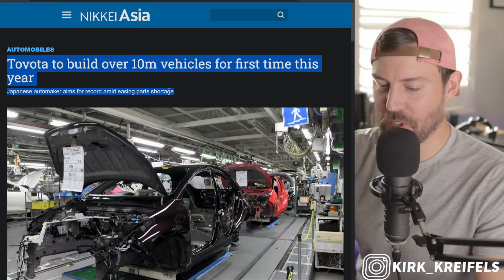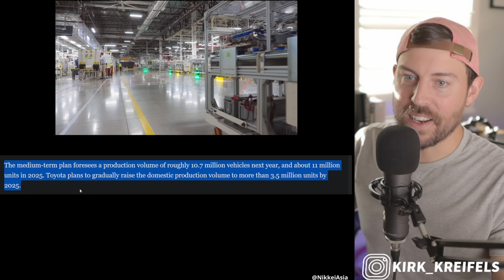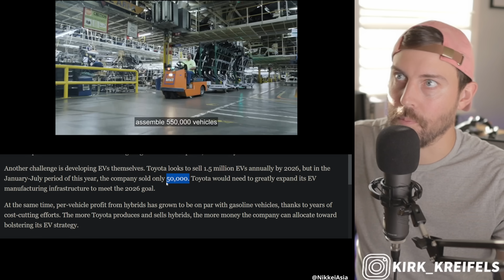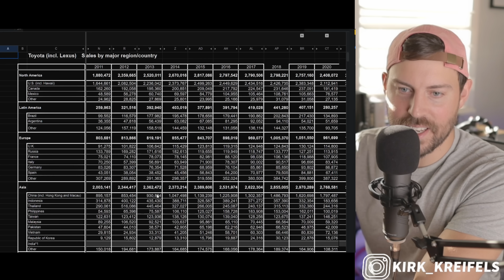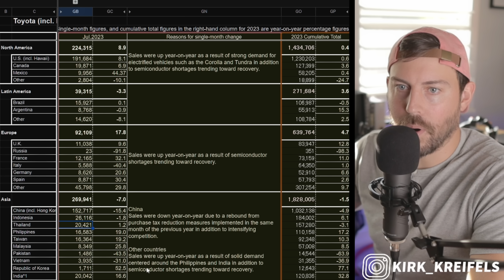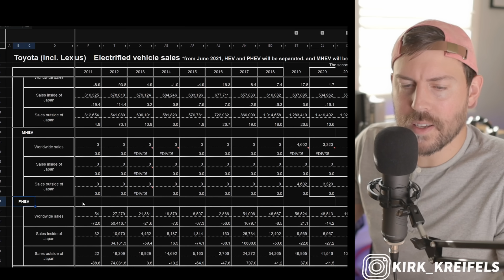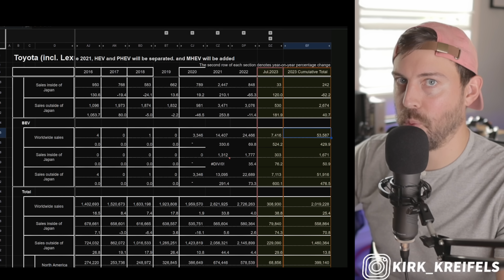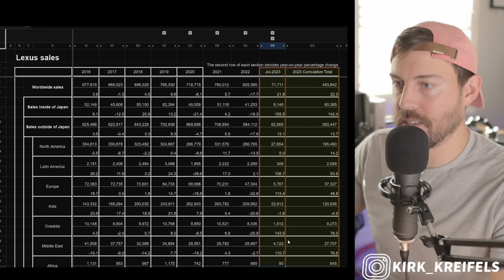Toyota's Strategy has PAID OFF // Here's why they can't be STOPPED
Toyota is breaking sales and production records. Their projecting even bigger numbers in the coming years. Here's what to expect from the world's largest automaker.

00:00 - Toyota is surging
06:23 - Global Sales Breakdown
12:09 - Global Production
12:50 - HEV, pHEV, EV sales
15:20 - Lexus Sales